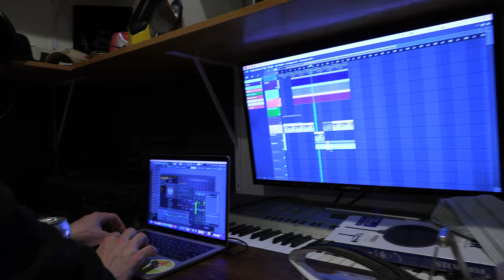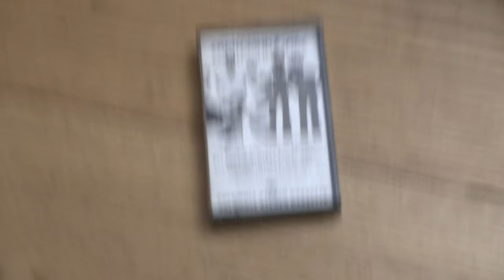I made a music video on a boat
Season 1, Episode 1 of Hutty Studio Sessions. A vlog of myself meeting up with friends and producers in Los Angeles, making several songs that will be used in my album that is planned to release later this year. Enjoy the adventures of Hutty, Simple Gipsy and other Rinse Gang members in the first episode of a new series I am very excited to continue.

Any suggestions on what I should and shouldn't include for future videos would mean the world.

A Rinse Records Production